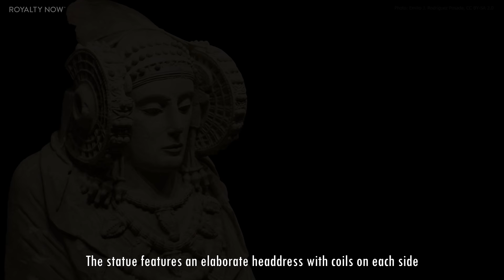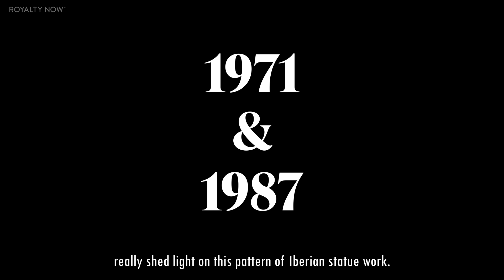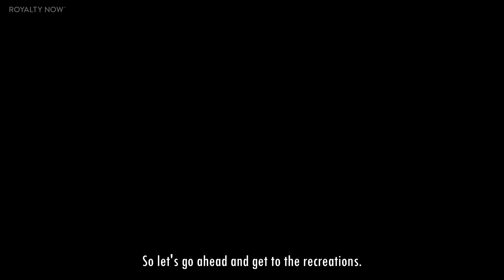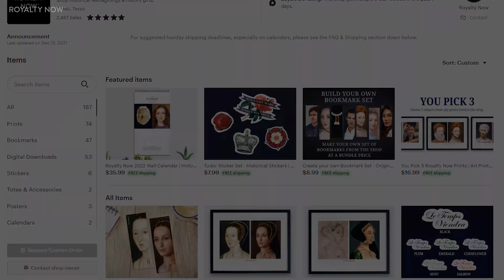Lady of Elche: The Mysterious Iberian Statue Reconstructed in the Past & Present, with History.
I'm an artist that brings history back to life by creating famous figures from the past in the modern day. I think the modern-day creation brings them closer to us, reminding us that they were just people too. Today’s subject is the mysterious Lady of Elche statue, which has puzzled archeologists for over a century. It has been called everything from an ancient Iberian masterpiece to a lost artifact of Atlantis. What did the statue look like in the past? What was it used for? Let’s first dive in with some history, and then of course I’ll reveal my statue recreations.

0:00 Lady of Elche Introduction
0:40 The History Behind the Statue
4:23 Statue Recreations Revealed

Find us here:
RoyaltyNowStudios.com